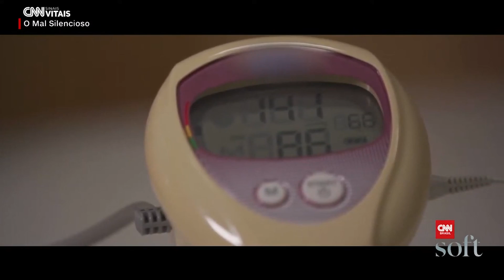Hipertensão | Programa Sinais Vitais - CNN Brasil | Santa Casa de São Paulo